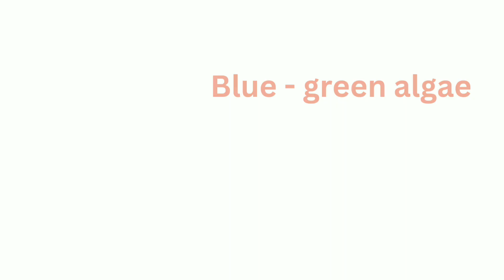Why Protein present in spirulina is so special and different from other protein supplements ?